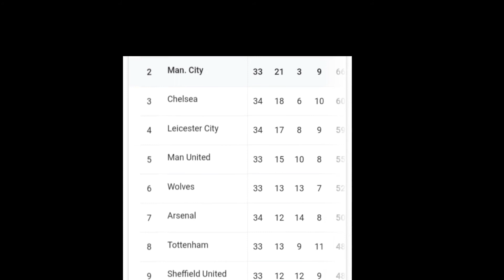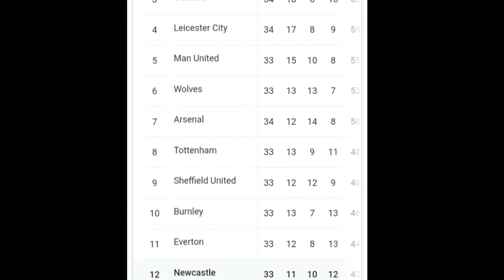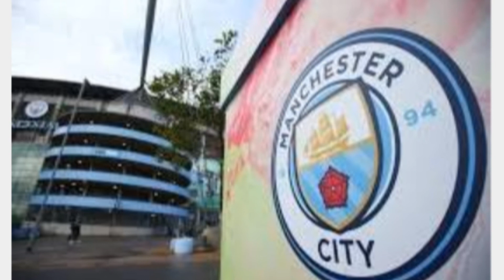Highlights🔵:Man city vs Newcastle united.HD